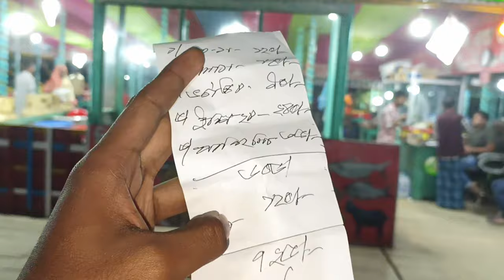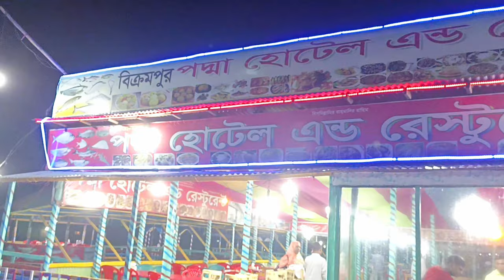পদ্মা সেতু ঘুরতে গিয়ে রুপালি ইলিশ খেলাম | Padma river hilsa Fish khelam | VLOG 35 | Rh Nirob Khan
₣ØŁŁØŴ Μ€ ØŇ ŞØĆIΔŁ Μ€ĐIΔ

Welcome To Rh Nirob Khan Youtube Channel. It's Me Rh Nirob Khan. I Am A ßangladeshi Small New Vloger. I Make Travel Vlogs,Challenging, Videos. So Guys If You Likes My Video.
Then please The ßell Icon For All The Latest  Updates.